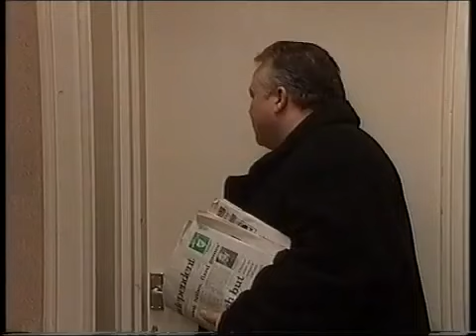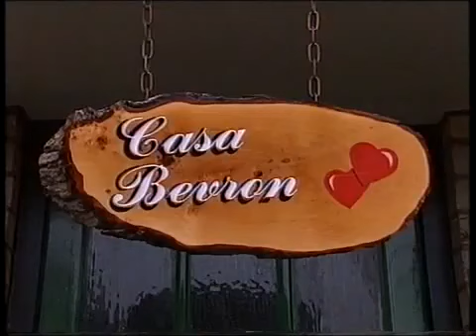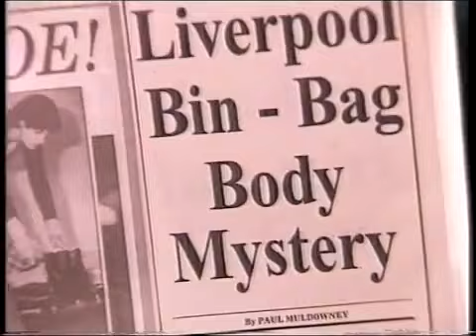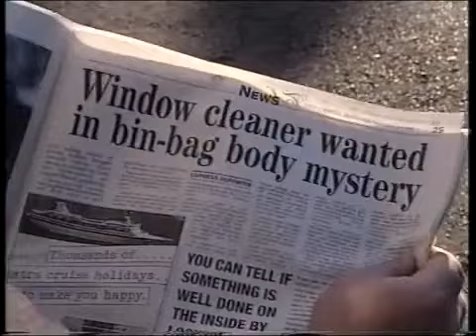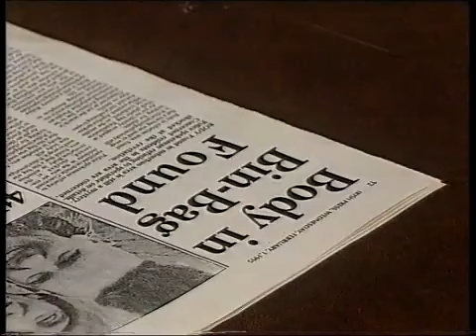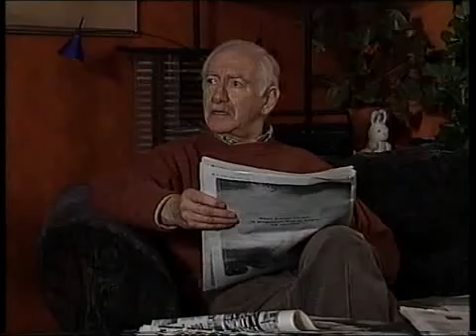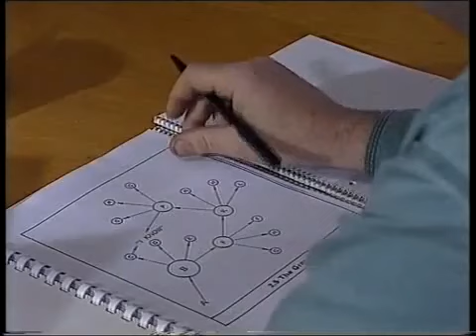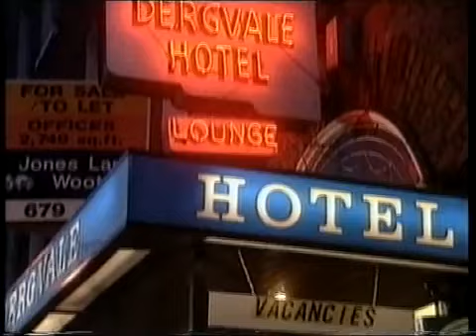brookside 1520 to 1524